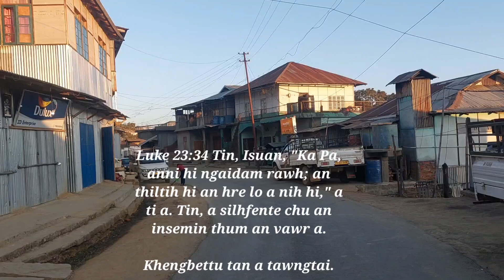One minute morning devotion with Benjamin Lalramchuana, January 22, 2023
Zero point atanga Zawra Veng Farkawn.